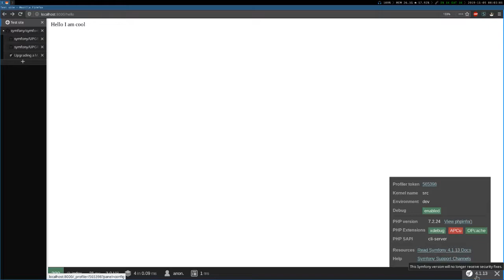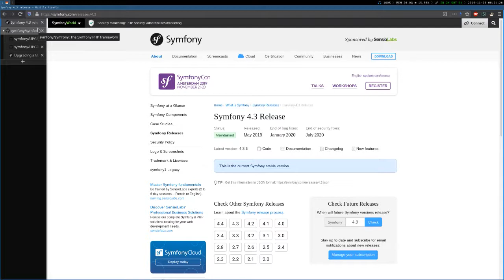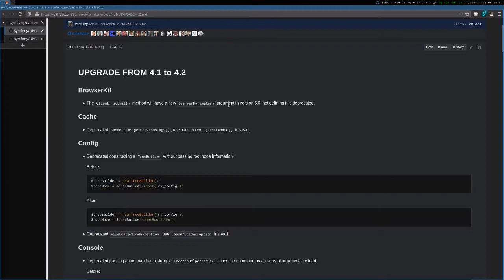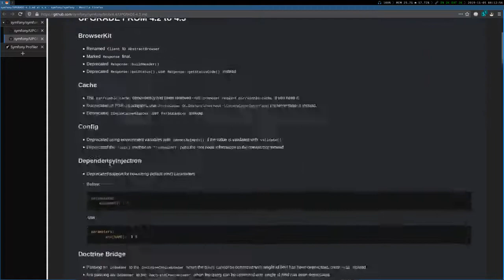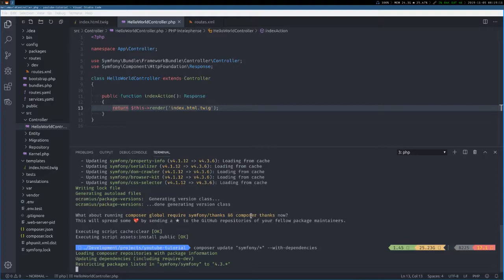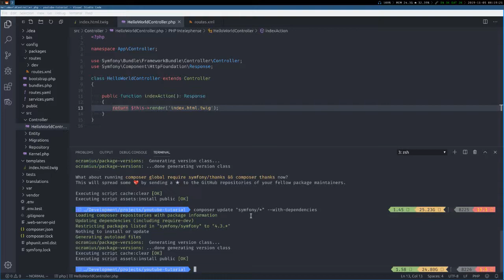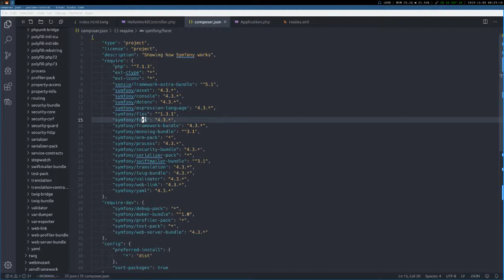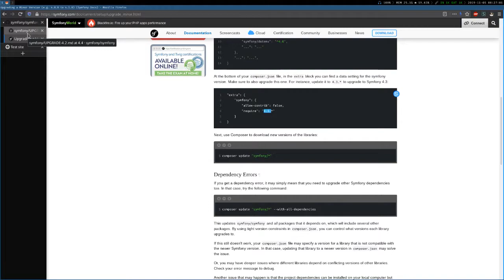Symfony 6 - Das Projekt updaten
In diesem Tutorial zeige ich wie man eine Anwendung von Symfony 4.1 auf 4.3 anhebt: